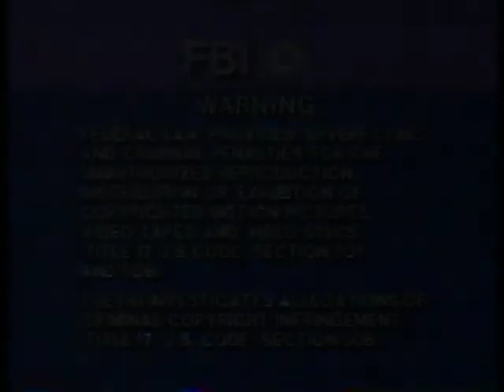DreamWorks Pictures(2)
DreamWorks Pictures